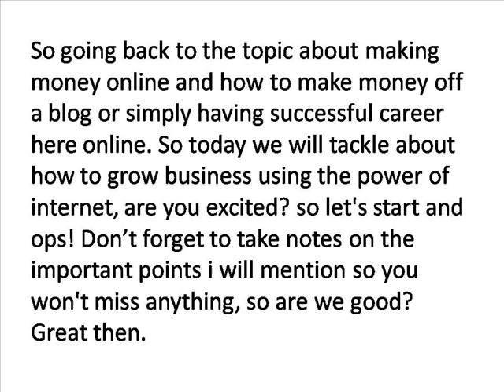How to Make Money off a Blog: Professor Bob Boyd with Using Internet to Grow Business Part 4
Get access to one-of-a-kind, done-for-you automated marketing system which will allow you to create a realistic $5,000 per month income within 30-60 days. Find out one of the best legit ways to make money online by watching our money-making videos (Free online marketing training included).